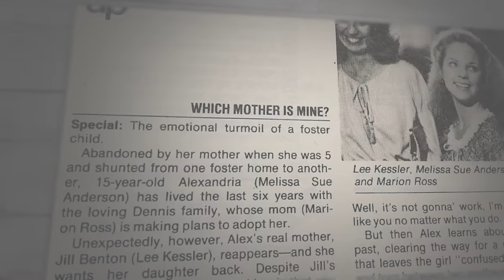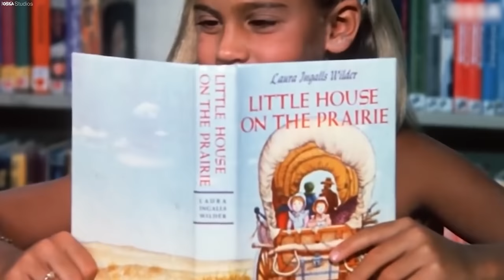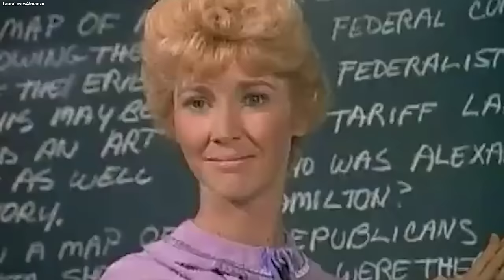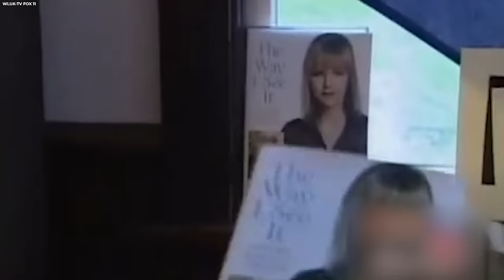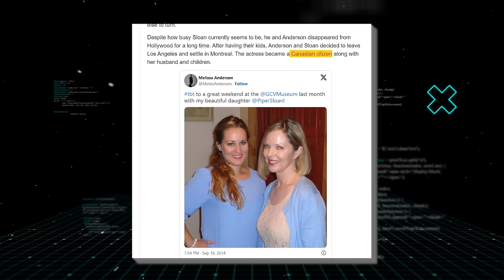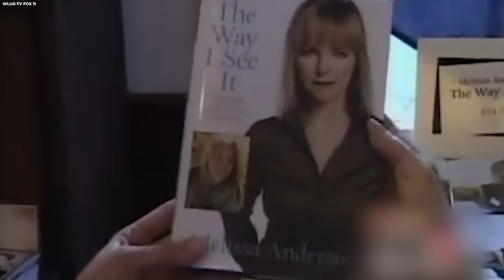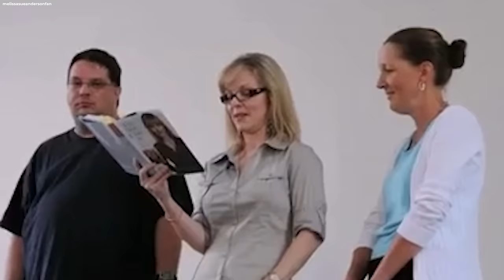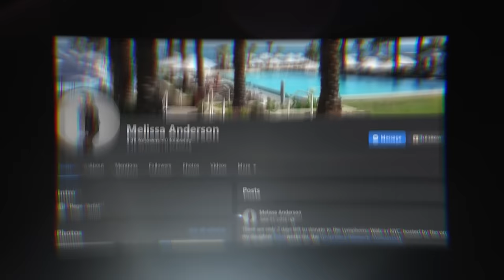What Really Happened to Melissa Sue Anderson - Star in Little House on the Prairie